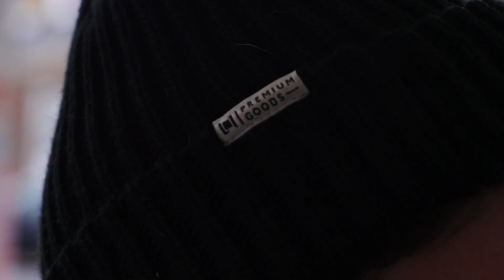L1 Premium Goods 18/19 Lookbook Video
L1 Premium Goods 18/19 Collection Lookbook Video

Take a visual tour through our new 18/19 collection together with our team riders Jeremy Jones, Joe Sexton, Sam Taxwood, Dominik Wagner, and Justin Keniston. The crew got together in the Moab desert and ended up back in Salt Lake City.

Filmed and Edited by Jeremy Thornburg